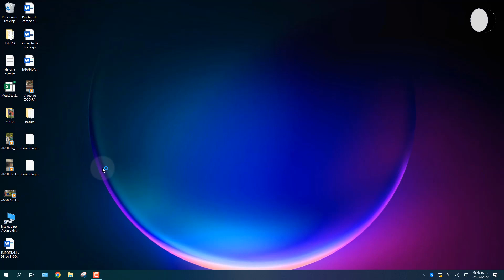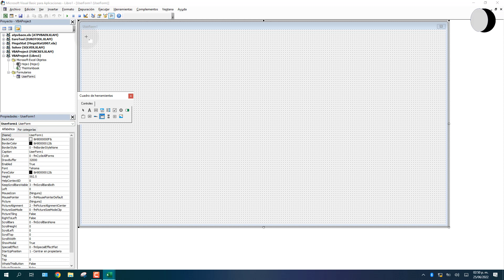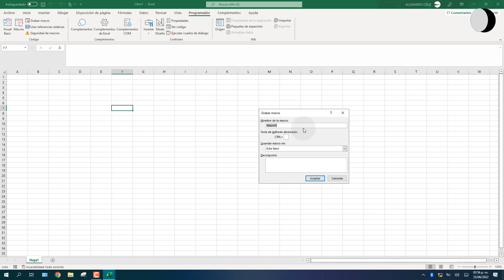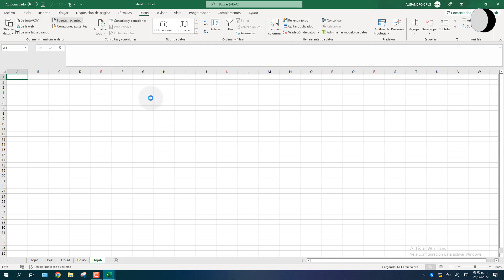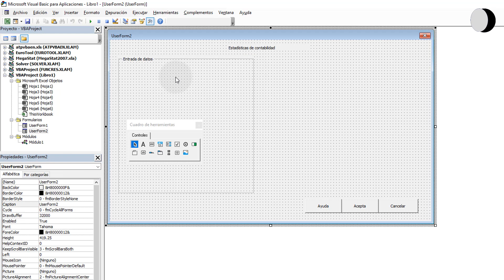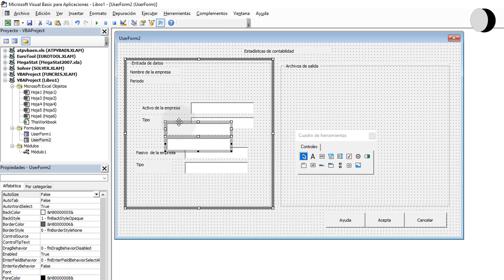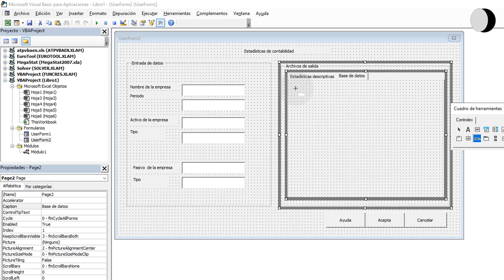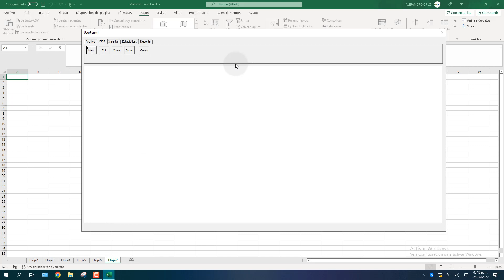¿Cómo crear un Macro-softwares sin ser un experto parte 1/10?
Universidad Autónoma del Estado de México UAEM
Tecnológico de Estudios Superiores de Jocotitlán -TESJO
DESARROLLO DE PROGRAMAS  Visual Basic, Java, Pathon